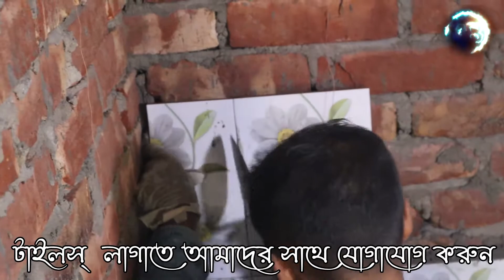দেখুন কিভাবে টাইলসের কাজ করা হয়।। How To Installation Ceramic Tiles Bedroom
:::::::::::::::::::::::::::::::::::::::::::THE END::::::::::::::::::::::::::::::::::::::::::::::::::::